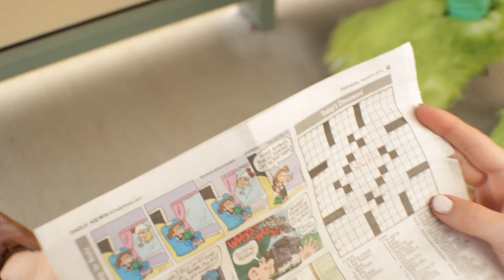Sue Helix - Wild Land (Official Music Video)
"Wild Land" Official Video - Written & Performed By Sue Helix From Her Album "Where There's Smoke..." Recorded at Sabella Studios

Directed, Edited & Shot By Michael La Gattuta

"The Monster" Created By Andres Perez & Sue Helix
Performed by Andres Perez

Production Assistants: Nick Mancuso & Jenny Jaser
Party People: Mike, Nick, Joe, Dave, Luis, Leo & Tanya